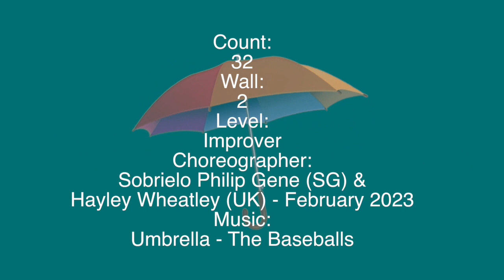Umbrella Charleston Line Dance (demo & count)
Count:
32
Wall:
2
Level:
Improver
Choreographers:
Sobrielo Philip Gene (SG) & Hayley Wheatley (UK) - February 2023

Enjoy the dance